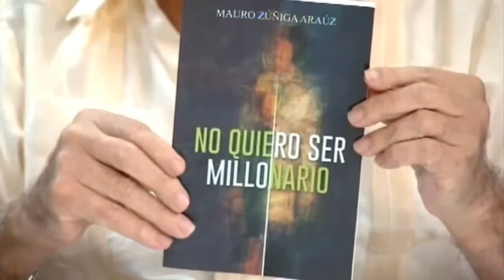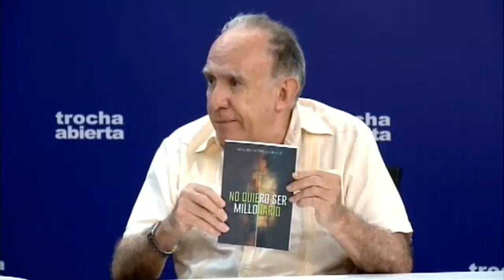Trocha Abierta - 17 de Agosto 2015